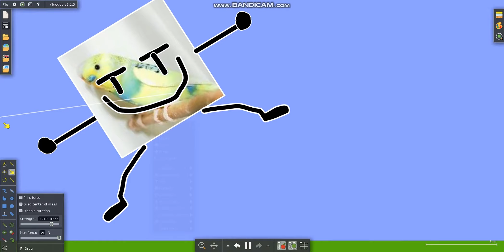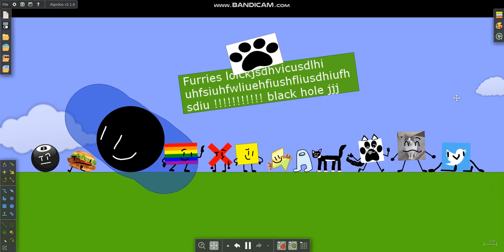BFAAE INTRO !1!!!!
WOW om i gaud lol